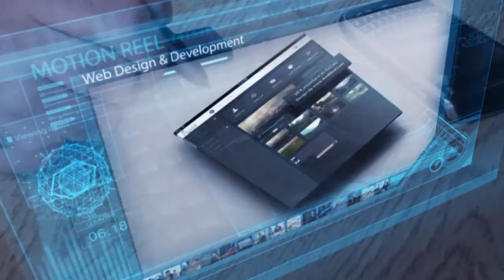Holographic Interface VFX